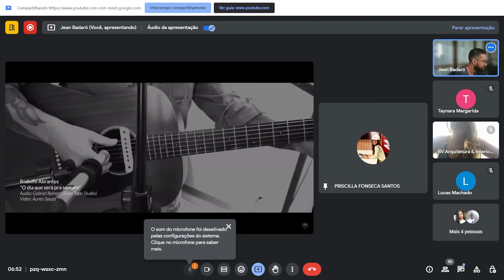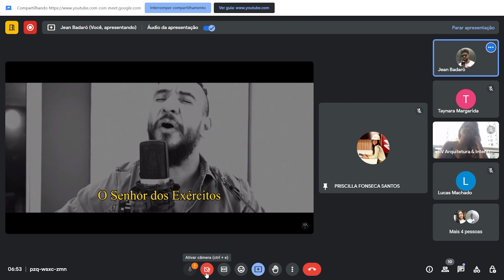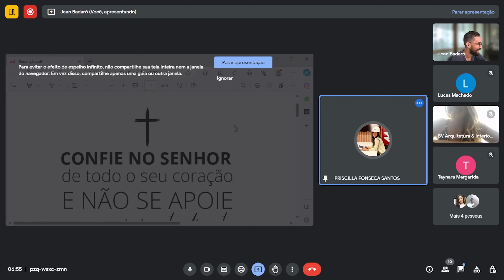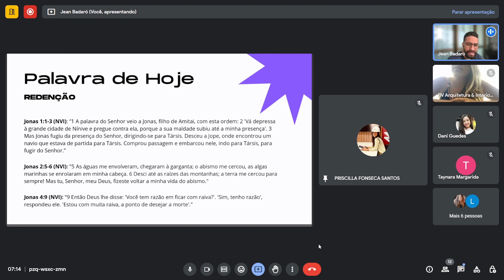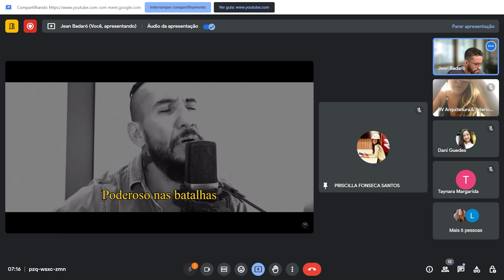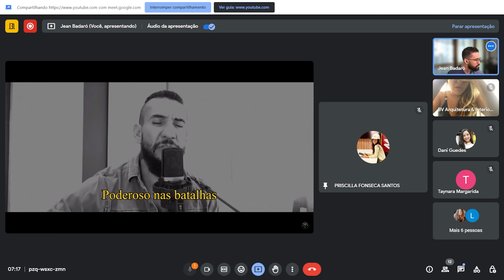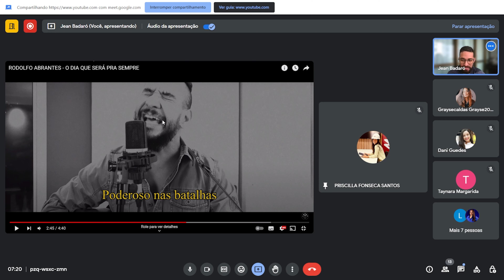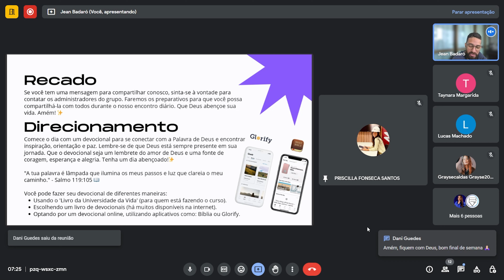OBEDIÊNCIA - ENCONTRO DIÁRIO COM DEUS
Em busca de inspiração e paz para iniciar seu dia? Junte-se a nós no "Encontro Diário com Deus" - Seu refúgio diário para começar o dia com bênçãos divinas. Descubra como tornar cada dia o melhor possível! 🙏✨

Cada manhã é uma oportunidade de crescimento espiritual e de começar o dia com a orientação divina que você merece. 📖🌅

VERSÍCULOS:

Jonas 1:1-3 (NVT)
1 O Senhor deu esta mensagem a Jonas, filho de Amitai:
2 "Apronte-se e vá à grande cidade de Nínive. Anuncie meu julgamento contra ela, pois vi como seu povo é perverso".
3 Jonas se aprontou, mas foi na direção contrária, a fim de fugir do Senhor. Desceu ao porto de Jope, onde encontrou um navio que estava de partida para Társis. Comprou a passagem e embarcou para Társis, a fim de fugir do Senhor.

Jonas 2:5,6 (NVT)
5 "Afundei debaixo das ondas, e as águas se fecharam sobre mim; algas marinhas se enrolaram em minha cabeça.
6 Afundei até os alicerces dos montes; fiquei preso na terra, cujas portas se fecharam para sempre. Mas tu, ó Senhor, meu Deus, me resgataste da morte!

Jonas 4:9 (NVT)
9 Deus perguntou a Jonas: “Você acha certo ficar tão irado por causa da planta?”. Jonas respondeu: “Sim, acho certo ficar tão irado a ponto de querer morrer!”.